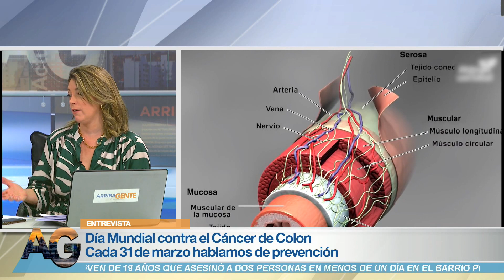Entrevista- Día Mundial de Concientización sobre el Cáncer Colorrectal / Patricia Gaggero, Dra.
Hoy es el día mundial de lucha contra el cáncer colo-rectal, el cual ocupa el segundo lugar entre las causas de muerte por cáncer en Uruguay. Para hablar de prevención y tratamientos de esta enfermedad entrevistamos a la Dra. Patricia Gaggero, jefa del Centro de Cáncer Digestivo del Instituto Nacional del Cáncer y presidenta de la Sociedad Uruguaya de Endocospía Digestiva. ¡Mirá la nota completa!